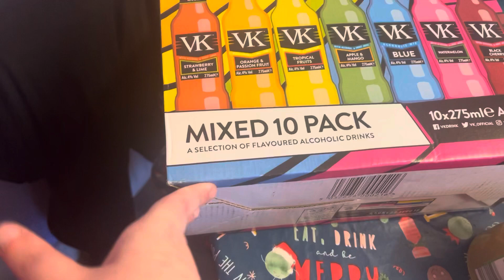CHRISTMAS DAY {VLOGMAS DAY 25}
FAQ’s –

Where are you from? Barnsley.
What is your accent? Yorkshire.
What camera do you use? Canon G7x Mark ii
What lighting do you use? Natural Lighting
When did you start YouTube? I created my channel on 4th April 2013 but started uploading on 13th October 2013.
How old are you? 22, birthday is 28th April 1999.
What do you edit with? Premier Pro or iMovie
Favourite shops? Poundland, Home Bargains, Quality Save & Primark.
Favourite colour? Pink and Lilac.
Do you drive? No.